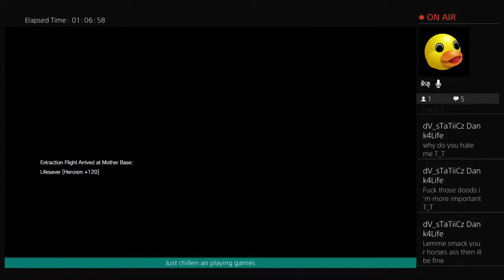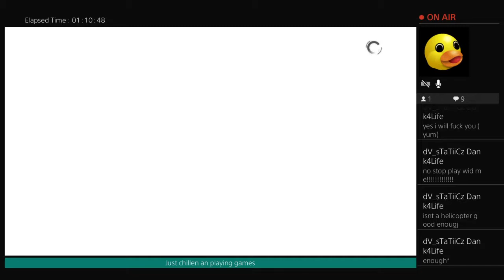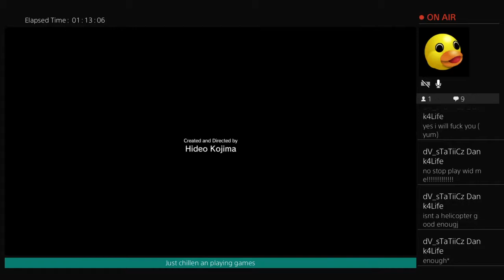Copy of Metal gear solid V the phantom pain campaign chapter 1 revenge part 1